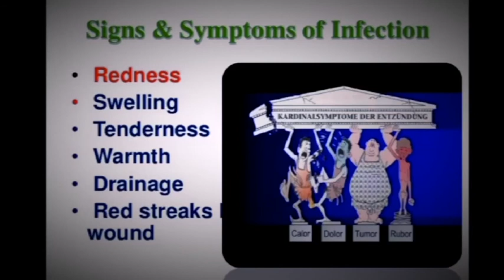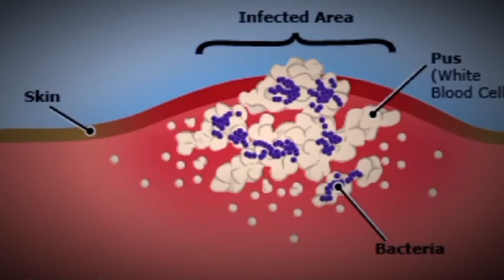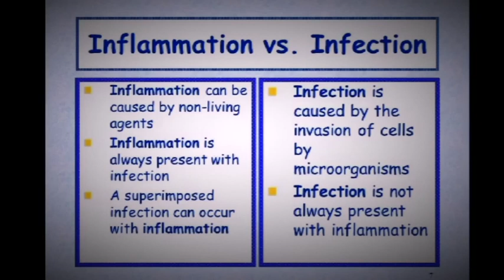What is Infection?